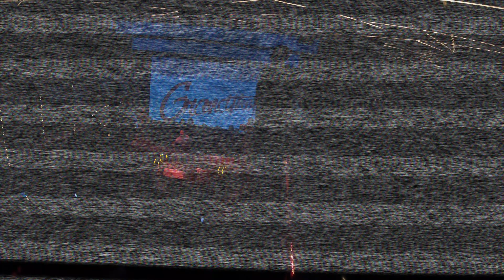GRANDTHEFT | PRYSM NIGHTCLUB OFFICIAL RECAP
Created by Alex Schenberg